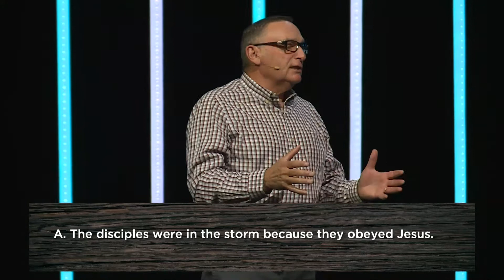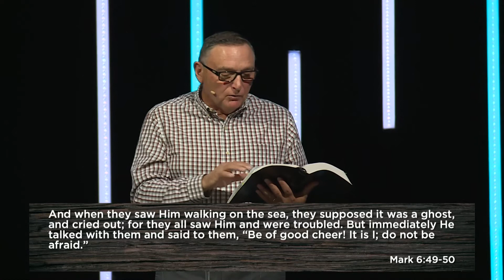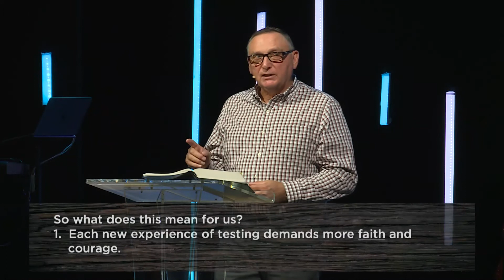Quit Fearing | 10.24.21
Have you ever let fear control your decisions? The disciples of Jesus knew something about fear. After their teacher and mentor was crucified, they lived in constant fear about what would happen to them. What released them from their fear is the same thing that can release us from our fears today – a personal encounter with the One True God.